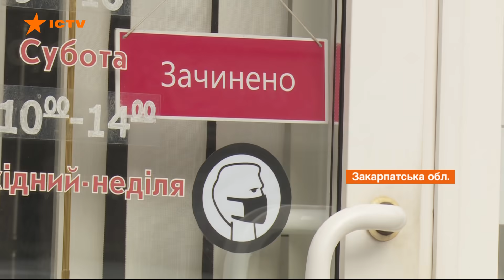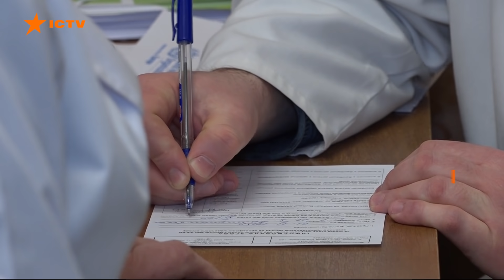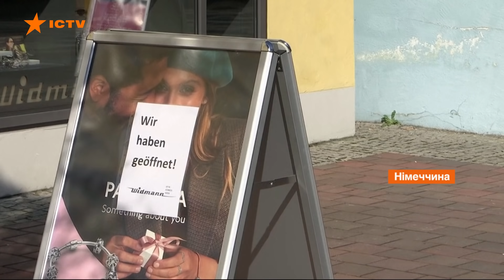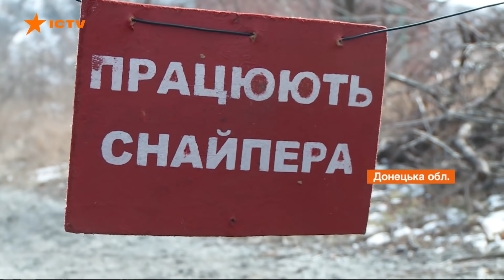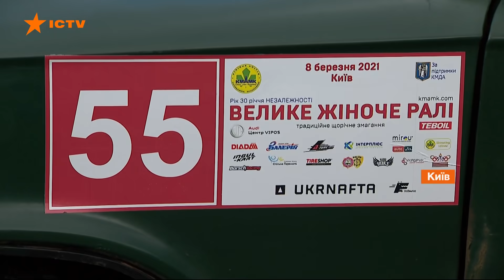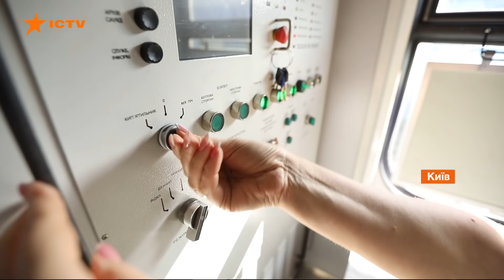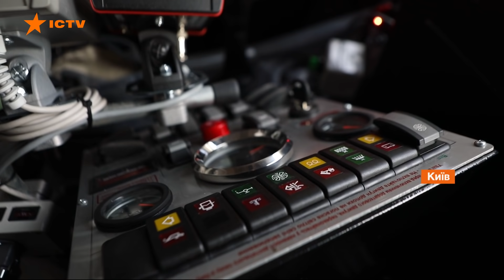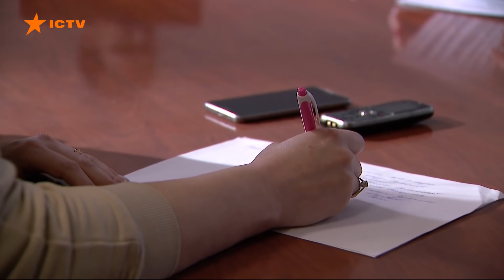Факты ICTV — Выпуск 18:45 (08.03.2021)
Факты ICTV – последние новости Украины и мира на 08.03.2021. В новом выпуске программы Факты ICTV смотрите: Закарпатье в красной зоне; в Украине за сутки более 5 тыс. инфицированных; как украинки ломают стереотипы и прогрессирует ли наша страна в вопросах гендерного равенства; каково состояние пострадавших украинцев в аварии в Польше; марш женщин в столице и второе золото Украины на Чемпионате Европы по легкой атлетике.